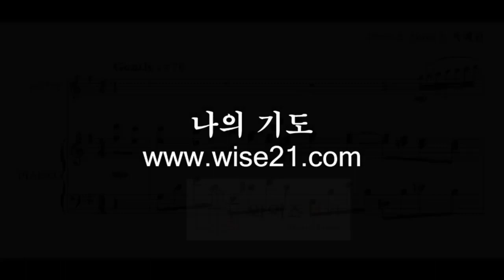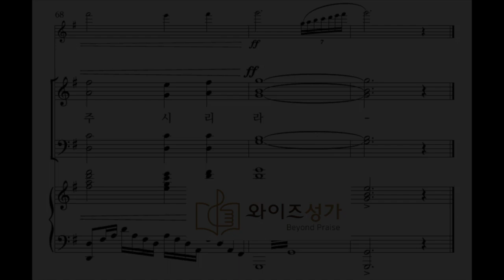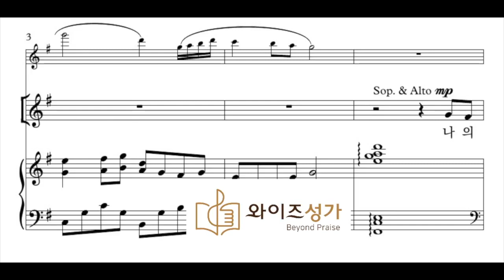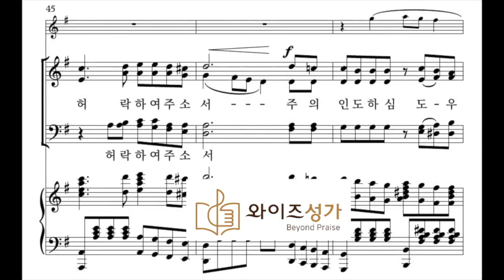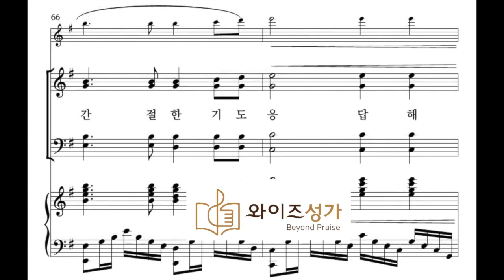[와이즈성가 3집] 23. 나의 기도_이어보기